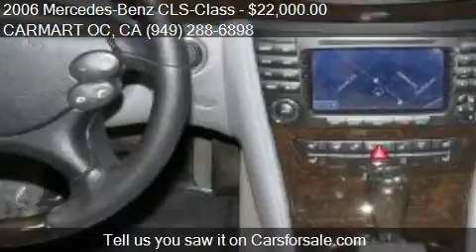2006 Mercedes-Benz CLS-Class CLS500 for sale in ORANGE COUN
This 2006 Mercedes-Benz CLS-Class CLS500  is for sale in ORANGE COUNTY, COSTA MESA, CA 92627 at CARMART OC.
Engine: V8 5.0L V8
Transmission: Automatic 7-Speed
Color: Iridium Silver
Mileage: 73111
Contact CARMART OC 671 W 17TH ST BLD1 ORANGE COUNTY, COSTA MESA, CA 92627 to test drive this 2006 Mercedes-Benz CLS-Class CLS500  today.